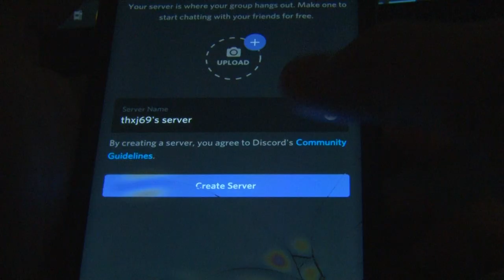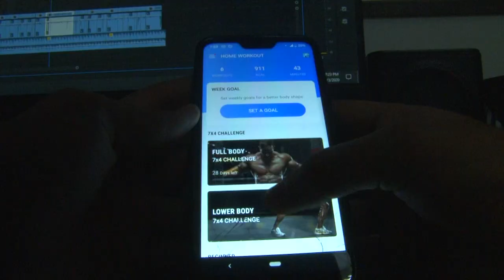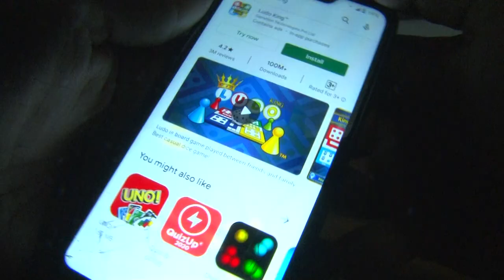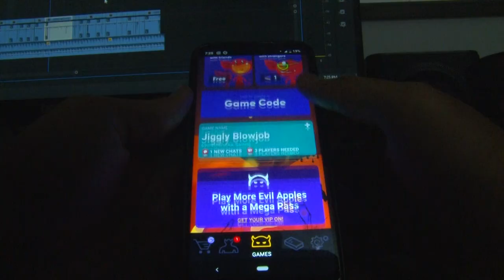Is house party a scam? | Tech-a-nandha #1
this is top 5 apps you can use in quarantine